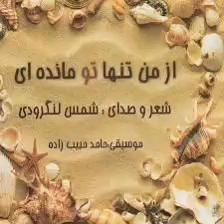از من تنها تو مانده ای 6 - شعر و دکلمه: شمس لنگرودی - موسیقی: حامد حبیب زاده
می سوزم و عطر یادهای تو را می دهم
عطر بال پرنده ای تازه سال
که به اشتیاق قوس قزح پر گرفت
و به خانۀ خود برنگشت.
یادهای تو دریاست
و من نهنگ گمشده ای
که در پی قویی
در جویی غرق شد!
یادهای تو بارانی سرکش است
که به اشتیاق دهانم مست می کند
و سر
به شیشۀ آسمان می کوبد،
صبحی ژاله بار است
که می بارد بر من
بیدارم می کند
و آفتاب
چشم گشوده به من
صبح به خیر می گوید.